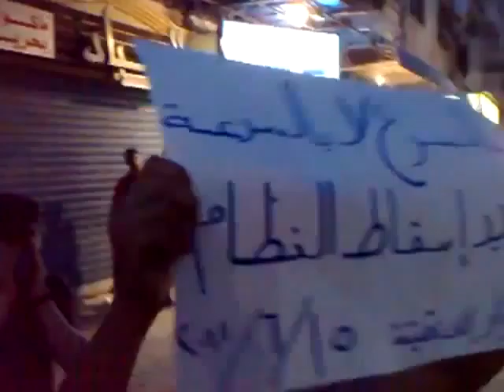Syria - Latakia - Slaibeh a quick protest against the regime 15-6-2011 p2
Chanting
"God is the greatest" (this chant is somehow against the regime because some pro-regime people literary warship the current president Bashar)
"Bashar Leave we don't want talks"
Quick protests are common in Latakia city due to the heavy security presence and random arrests